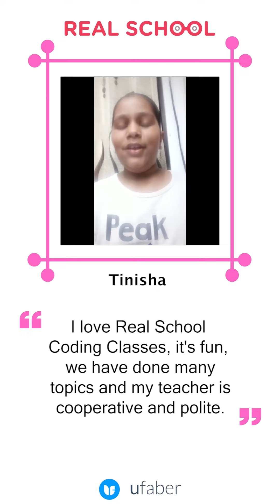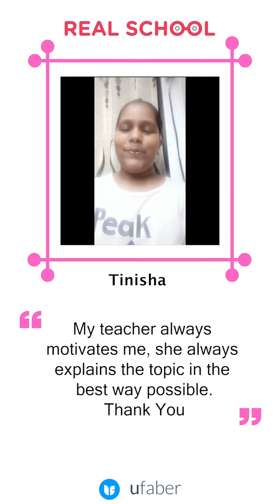Real School coding classes are fun| Testimonial by Tinisha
Let us hear what Tinisha has to say about her experience with Real School.

Real School is a revolutionary school which trains kids to become problem solvers, strategic thinkers and innovators by Personalized and Project-based learning from hundreds of amazing masterclasses to choose from Robotics, Coding, Communication Skills, Design, and many more.

Learn how REAL School can make a difference as a starting point in your child's learning experience. Make your kids future-ready by enrolling them for a REAL School Bootcamp

Real School conducts interesting masterclasses for kids that makes learning a fun experience. Our practical bootcamps online help clear out many fundamental concepts for children with interactive learning.

Happy Learning!